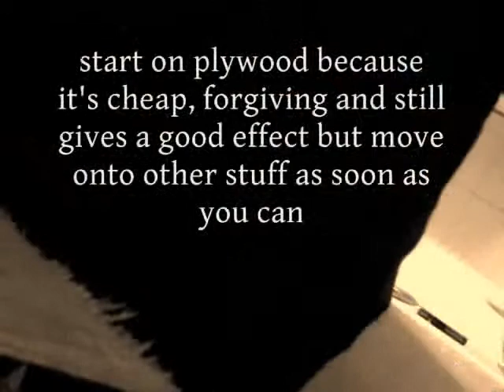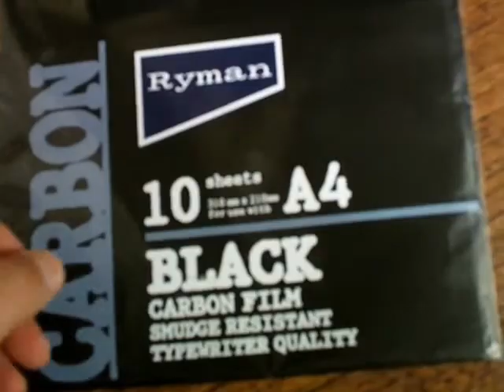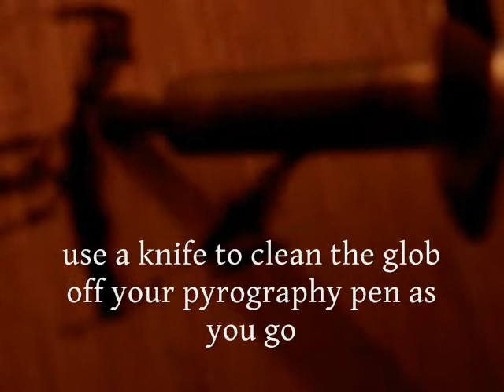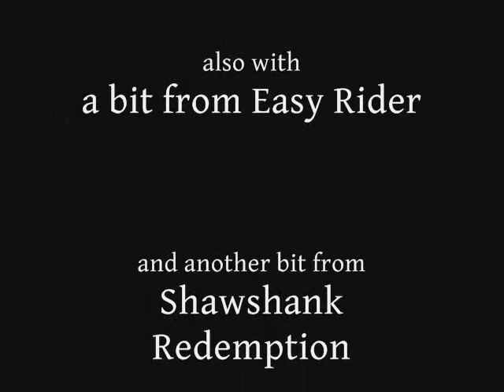pyrogfinished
How to easily make "poker work" or pyrography pieces. For ideas on what to put them on take a look at Jim Morgan's wood for profit